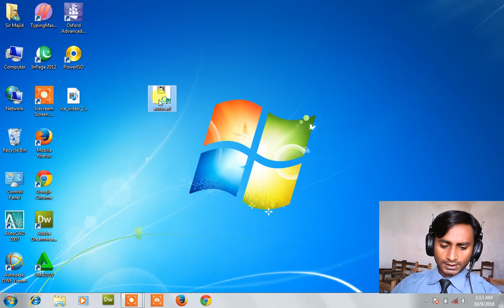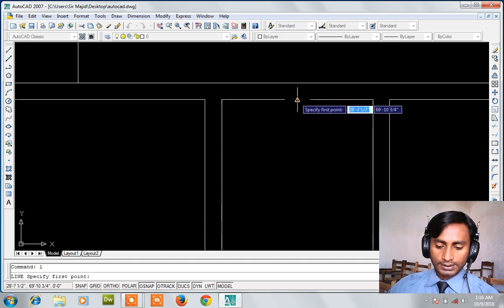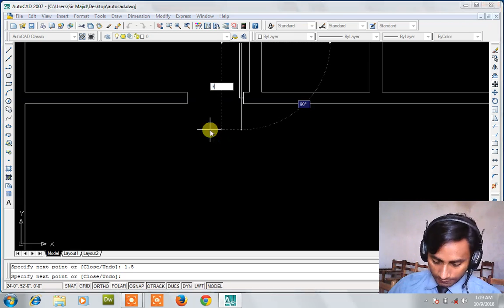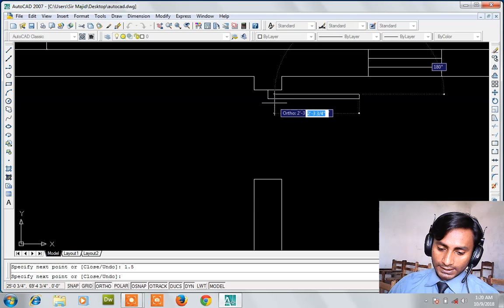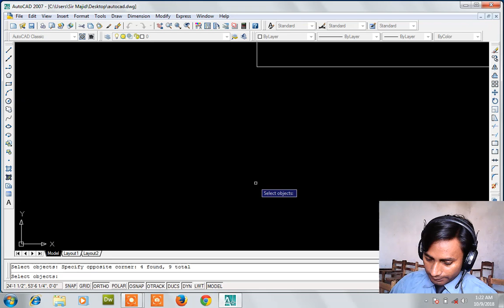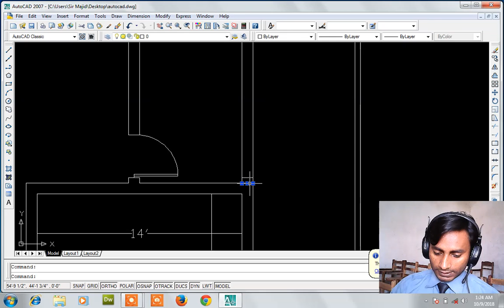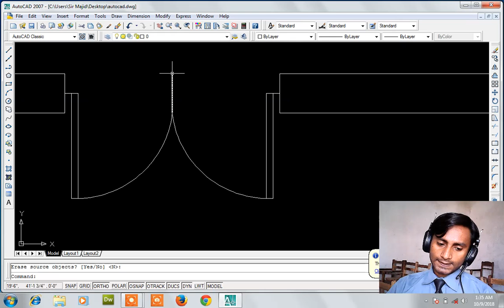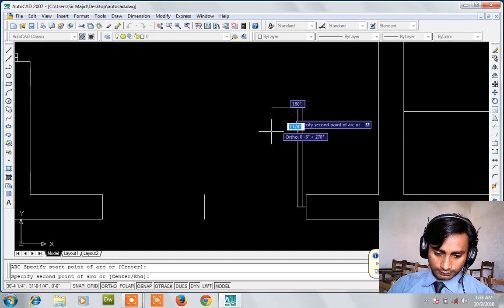autocad tutorial for beginners 19| autocad 2007 tutorial in urdu |2d/3d|Sir Majid|Technologies World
how to create map autocad 2007 tutorial in urdu18| autocad tutorial for beginners |2d/3d|Sir Majid|Technologies World